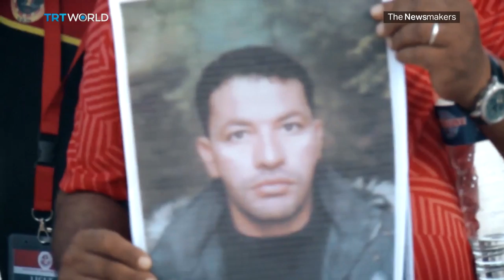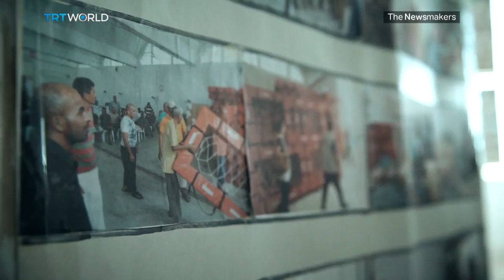Will Chamseddine Bourassine spend the next 15 years in prison?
Chamseddine Bourassine is a local legend in the Tunisian town of Zarzis, which is why protests erupted when Italy arrested him for people smuggling. TRT World interviewed Bourassine before he was detained. Sandra Gathmann reports.